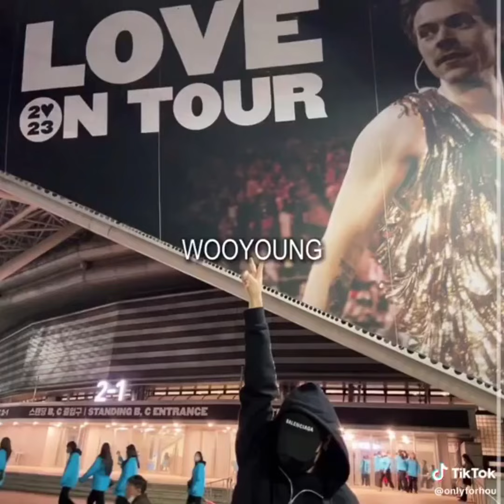celebrities who attend Harry styles concert